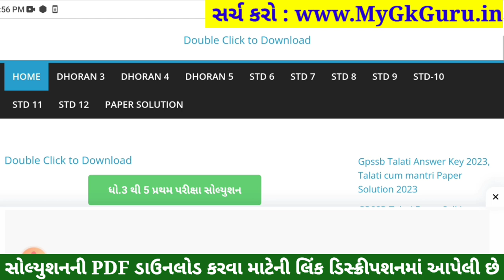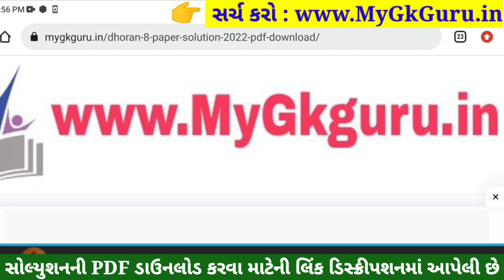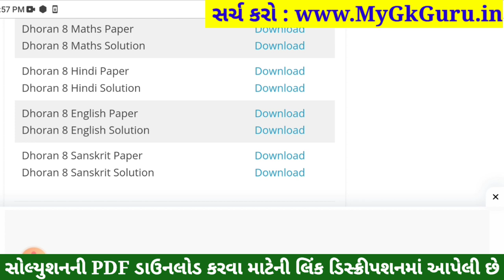Dhoran 8 English Paper Solution 2023 STD 8, Std 8 English Paper Solution 2023 80 Marks, 2 November